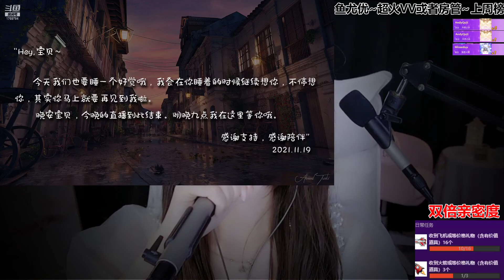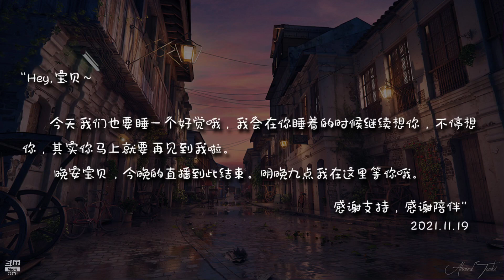油休：2021年11月18日-02